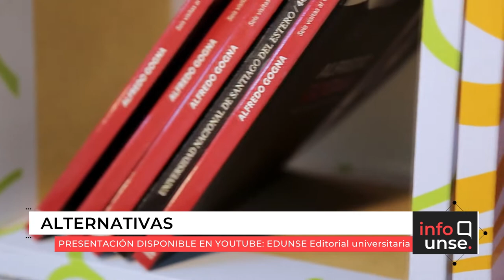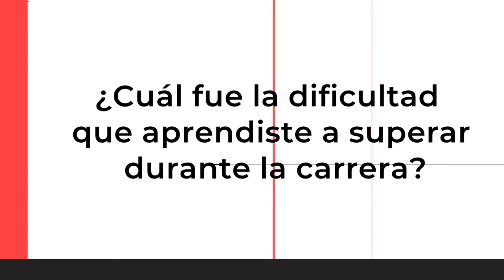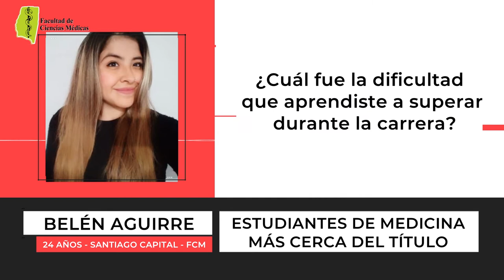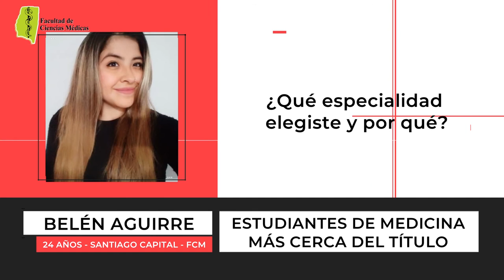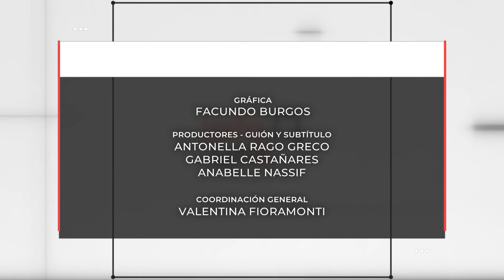INFO UNSE 10/09/2021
📺 En la edición de hoy, compartimos información sobre:

🔸Presentación del Libro “Alternativas” de EDUNSE.
🔸Clases de gimnasia rítmica en Polideportivo Universitario.
🔸Presentación del libro póstumo de Don Emilio Godoy.
🔸La Escuela de Artes y Oficios afianza lazos con Municipio de Beltrán.
🔸Segmento “Voces” con EstudiantesUNSE.